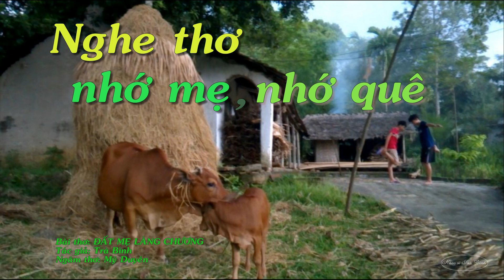Thơ hay ĐẤT MẸ LÀNG CHƯƠNG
Tác giả: Trà Bình
Ngâm thơ: Mỹ Duyện